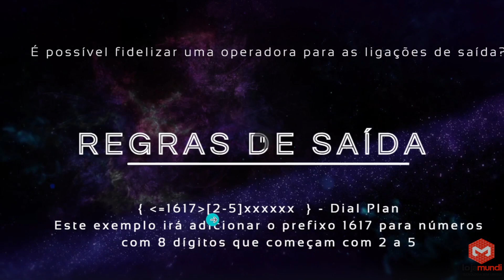Dúvidas sobre Telefonia IP A Lojamundi Responde! #8